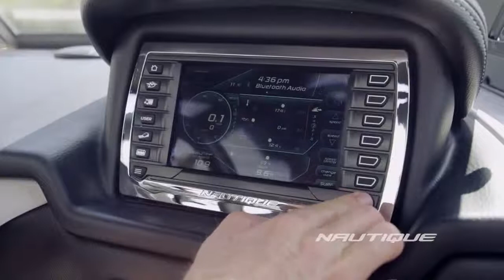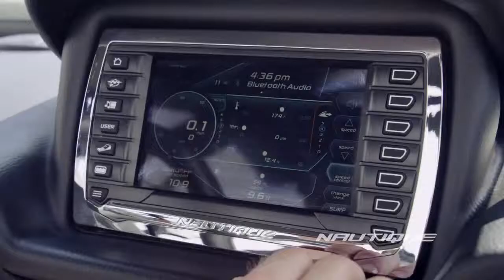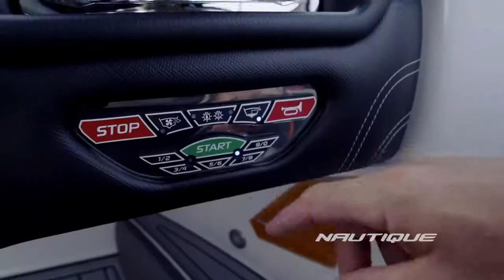Super Air Nautique G21 Motorboot aus Baujahr 2015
Hier handelt es sich um ein Motorboot der Marke Super Air Nautique G21
Gebrauchtboote, Boote, Motorboote, Segelboote kaufen und verkaufen im großen Portal